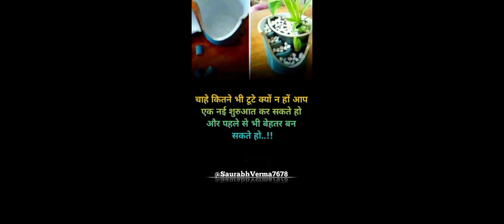Motivational Video 📸||Success Motivational Videos||SaurabhVerma7678